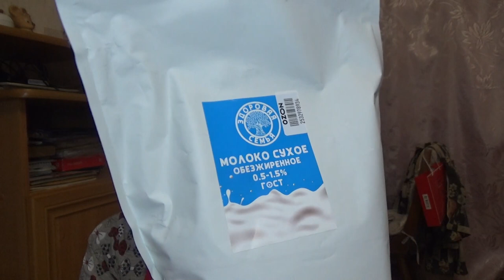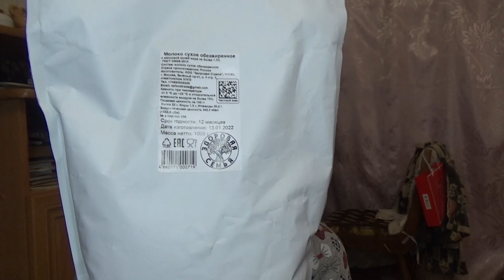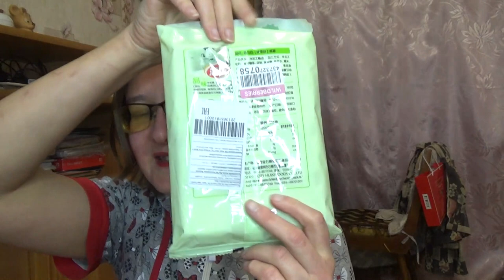шоколад и финиковая паста, сом и китайские конфеты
Артикулы на товары с Wildberries:
пирожные "моти" - 48295156
молочный шоколад -  30405285

Если хотите мне что-то прислать или написать письмо::
152616, Ярославская обл, г. Углич,  Косырева Ольга Игоревна, до востребования ;-)